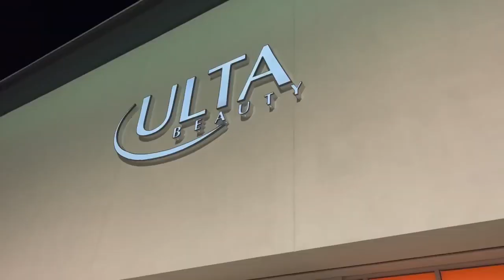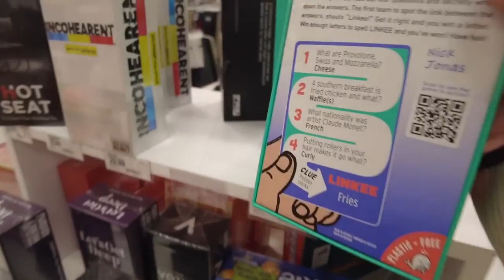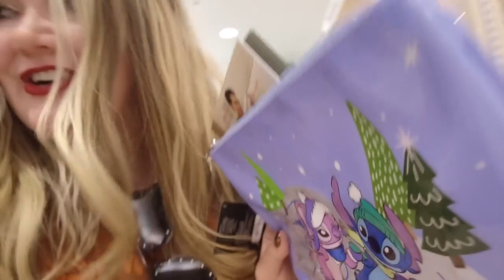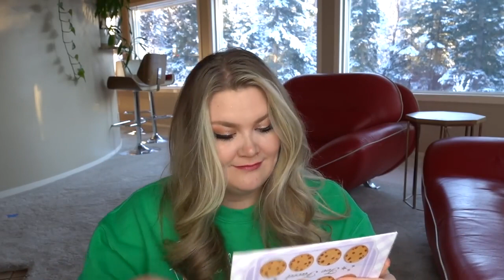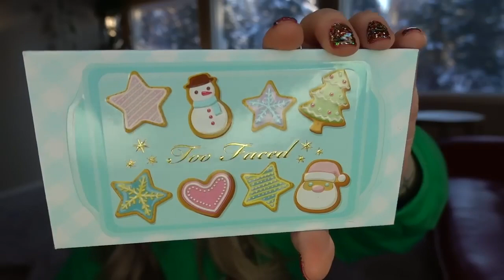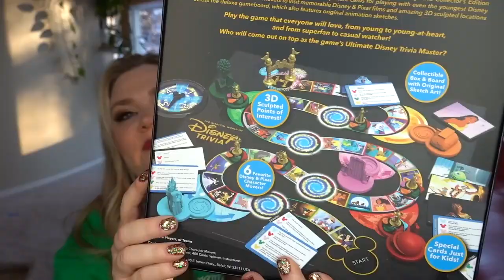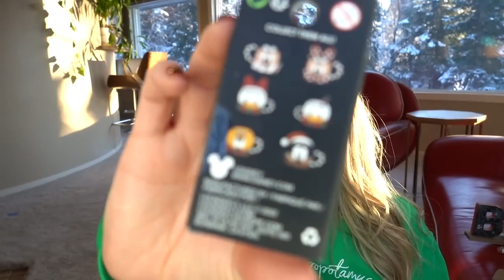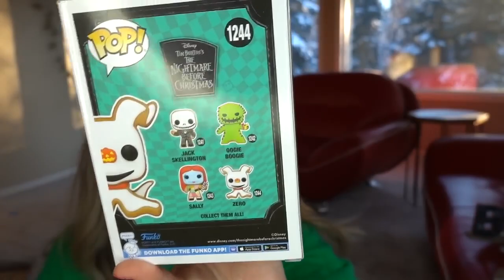SHOP WITH US ON BLACK FRIDAY & AN EPIC SHOPPING HAUL! 🛍️🖤2022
In this video, we're sharing an epic shopping haul with you on Black Friday!

We're going to show you all the amazing deals we found at our favorite stores, and rank them by experience, deals and Disney finds. Plus we will end this video with an EPIC shopping haul video!

Chapters:
0:00 Intro
2:10 Shop with Us!
24:59 Haul Video
25:48 Ulta Haul
37:54 Kohl’s Haul
41:21 Target Haul
51:32 Michael’s Haul
58:38 BoxLunch Haul
1:05:00 Hot Topic Haul
1:08:39 H&M Haul
1:09:39 Aerie Haul